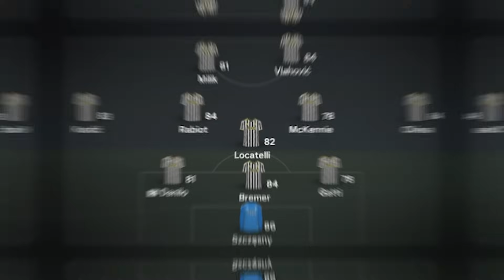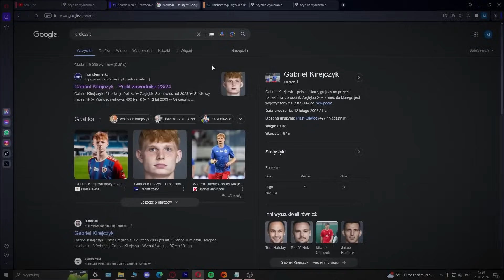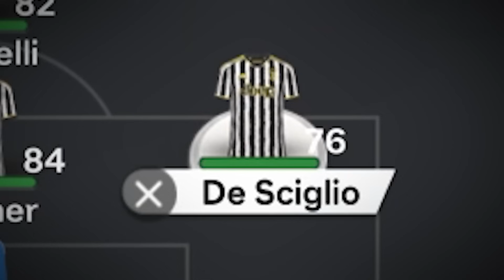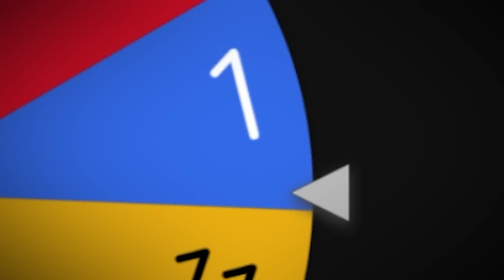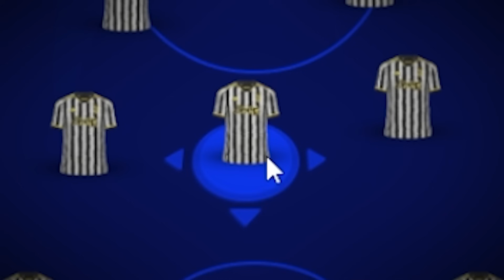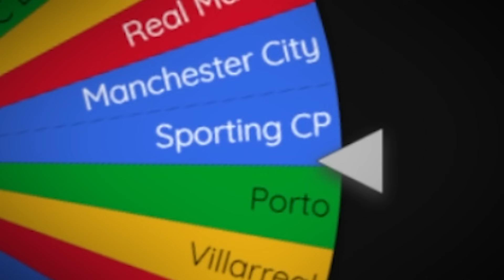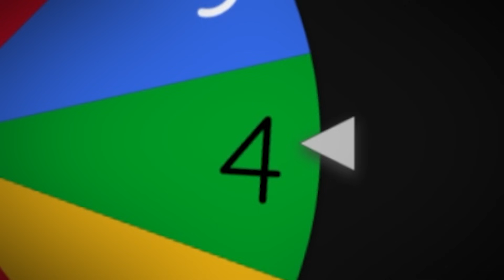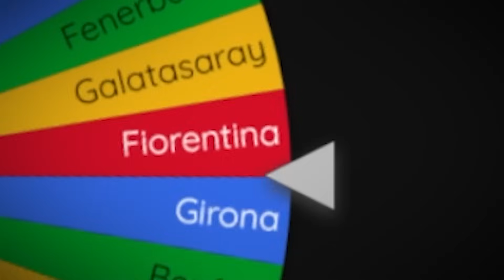🇮🇹 KTO SZYBCIEJ PRZEBUDUJE JUVENTUS? 🇮🇹 | 🔥 TEST NA MENADŹERA 🔥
🔴 Pobierz przeglądarkę Opera za darmo!
► Dziękuję za każdy like i komentarz!